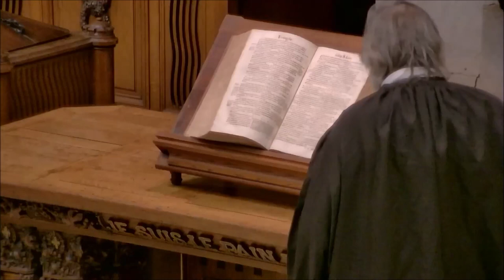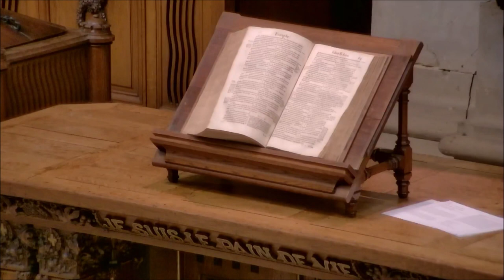La vigne et les sarments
- - - Vidéo - - - prédication du pasteur Vincens Hubac